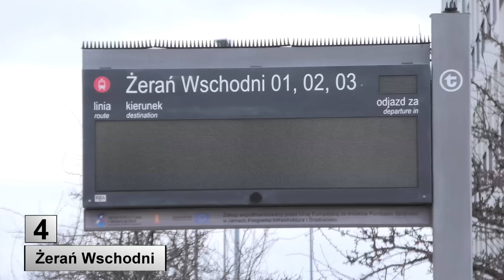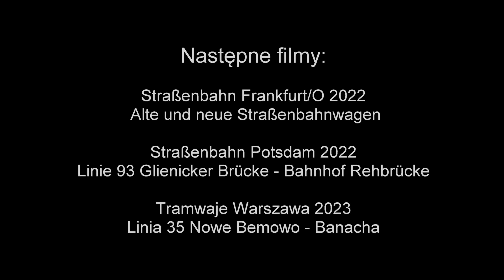Tramwaje Warszawa 2023 Linia 4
Trasa linii tramwajowej 4 Żerań Wschodni - Wyścigi w Warszawie.

Straßenbahnlinie 4 Żerań Wschodni - Wyścigi Warschau (Polen).

Tram line 4 Żerań Wschodni - Wyścigi Warsaw (Poland).

トラム 4 番線 Żerań Wschodni - Wyścigi ワルシャワ (ポーランド)。